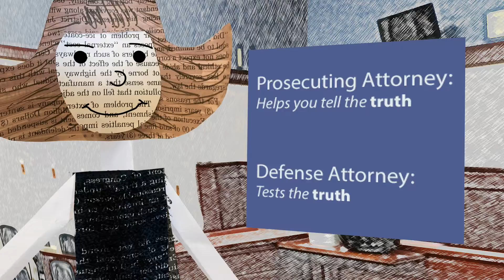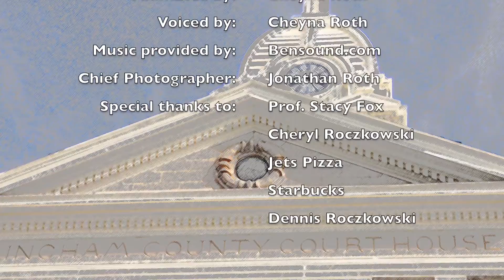Judge Jeannie Justice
Spartan animator Cheyna Roth empowers kids through Judge Jeannie Justice, to not be afraid of the courtroom.  2D Animation Storytelling course.  jrn.msu.edu